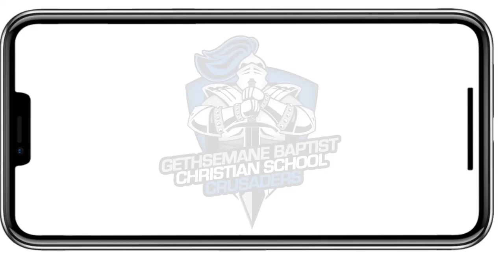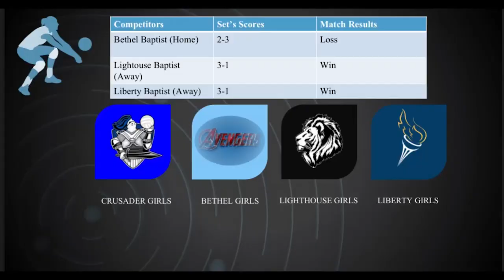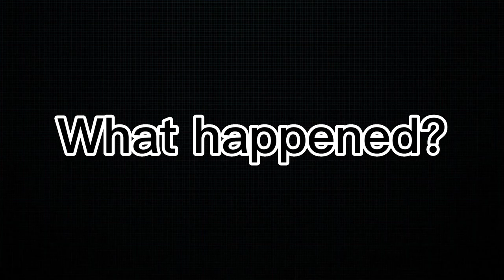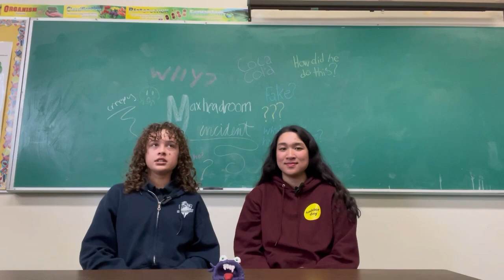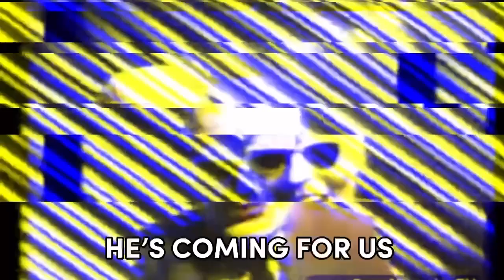Episode 10: Boba, Marvel Trivia, Spring Trends, How to Survive a Tsunami, The Max Headroom Incident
0:00 Crusader News
3:45 Foodelicious: Boba
4:33 Marvel Trivia
6:46 Passion For Fashion: Spring Trends
8:02 ElliToons: How to Survive a Tsunami
9:04 K & K Unsolved: The Max Headroom Incident